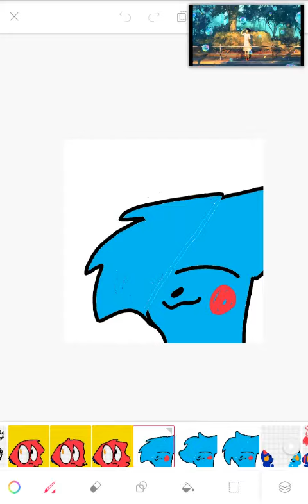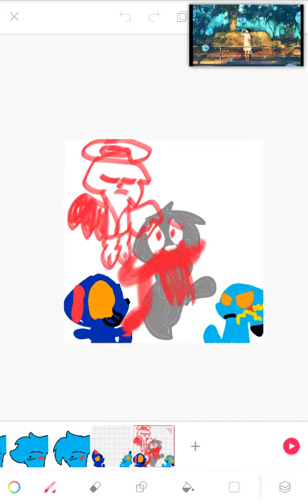Cut my hair meme( for BluePikachu Fox )